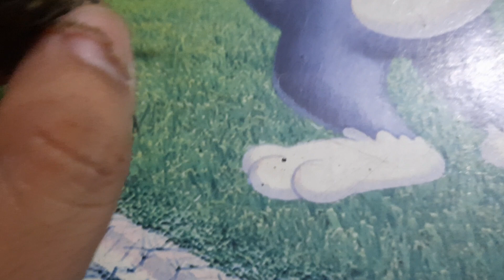Củ ngải đen trị bệnh gì , củ ngải đen ra sao. trồng ngải đen ra sao